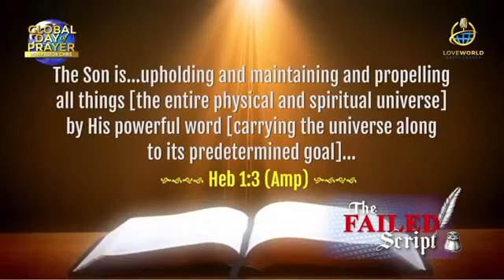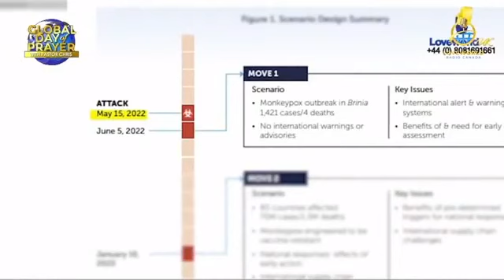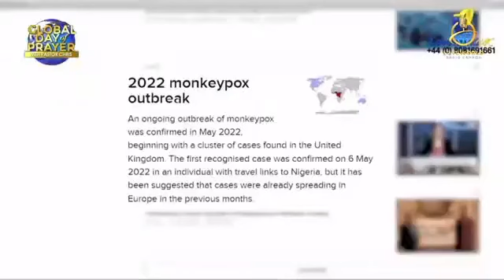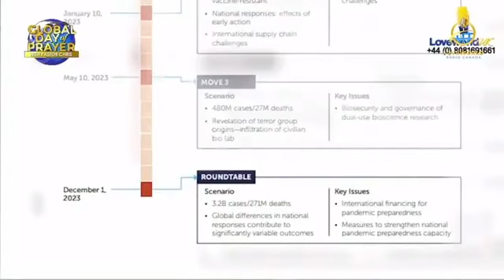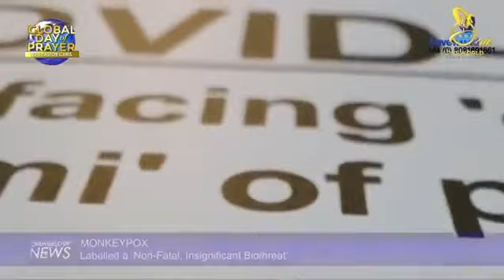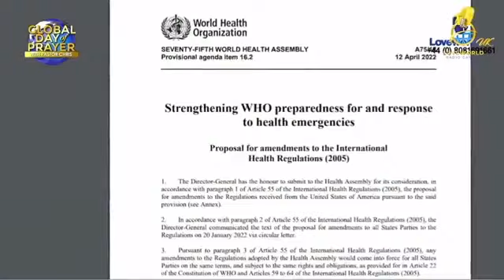PREMEDITATED WEAPONS OF MURDER | GLOBAL DAY OF PRAYER WITH PASTOR CHRIS 25TH JUNE, 2022 CYBER ELIAS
President of European Pharma Giant Charged for Falsifying COVID Vaccination Record & Purchasing Fake Vaccine Passport

Spanish police carried out an investigation – Operation Jenner – which uncovered a vast network of celebrities and “elites” who paid money to have their names fraudulently entered into the National Immunisation Register, despite refusing to be vaccinated.  One of the “elites” was Jose Maria Fernandez Sousa-Faro, president of European pharmaceutical giant PharmaMar.

The Europe wide investigation was named Operation Jenner after Edward Jenner who developed the first vaccine and is considered the father of immunology. Operation Jenner saw seven people arrested in Barcelona and Madrid in late January.  Reportedly there are 2,200 people involved in the fraud and the investigation is ongoing with more evidence being collected before many of those go to trial.

In February, EuroWeekly reported that an award-winning Spanish actress, Verónica Echegui, was being investigated for buying a fraudulent Covid vaccination certificate or passport from a criminal gang whose fraudulent operations began in September 2021 and remained active until January 2022.  The scam was uncovered by a policeman who was engaged in curbing extremism on the “dark web.”

The gang, who infiltrated Spain’s National Health System, reportedly had been using an “insider” nurse. The nurse and an assistant entered data on the Spanish National Health System to enable certificates to be issued that were “real” but for people who had not received an actual vaccine.

According to El Mundo, the gang’s fee was dependent on the number of Covid “vaccine” doses their customers wanted to be registered as administered, one or several.  However, EuroWeekly reported: “According to the police who are investigating … the fee was dependent on your social standing. The more important you were, the higher the price.”  An earlier, January, article by El Periodico explained a two-tier fee system:

The plot discovered in Operation Jenner had two different rates, according to the investigations. On the one hand, “VIPs” or posh clients, such as a businessman, an aeroplane pilot and various characters from the world of entertainment, paid a thousand euros to get a vaccination certificate and a Covid passport … there are no politicians or soccer players.

On the other hand, another group of clients, some linked to the world of crime, paid a much more affordable rate, about 250 euros, to be included in the vaccinated registry. Among that group would be a well-known Alunicero (robber of jewellery stores and shops, ramming cars into shop windows) from Madrid, another man with a history of homicide and the one baptised as the Queen of Coca, a woman known as “The Tits”, linked to the group of Los Miami and on probation awaiting trial for drug trafficking and money laundering. That cheaper rate would be, according to sources of the investigation, the one that the singer Omar Montes would have also paid.

The police uncovered the plot of fake Covid-19 vaccinates chasing Islamic terrorists, El Periodico, 27 January 2022

The latest high-profile personality to be caught up in the scandal is PharmaMar’s President, Jose Maria Fernandez Sousa-Faro. As confirmed by police sources, Fernández-Sousa is accused of arranging to be injected with a saline solution instead of a Covid “vaccine” and paid thousands of dollars to have his name added to Spain’s immunisation register, Signs of the Times wrote.

Fernández-Sousa is a professor of Biochemistry and founded PharmaMar in 1986. He has been in the pharmaceutical industry for more than 35 years and was a member of the boards of directors of Antibióticos, Penibérica, Pescanova and Cooper-Zeltia, among other companies. The company he chairs, PharmaMar, is one of the main Spanish pharmaceutical companies and emerged from the absorption of Zeltia in 2015. In 2021 it obtained profits of 92.82 million, and in the first quarter of this year it earned 22 million euros, based on its own data.

Among other medicines, PharmaMar markets Aplidin for patients with multiple myeloma. This drug is now being tested, in the trial phase and is pending authorisation from the Ministry of Health, to treat precisely Covid patients.